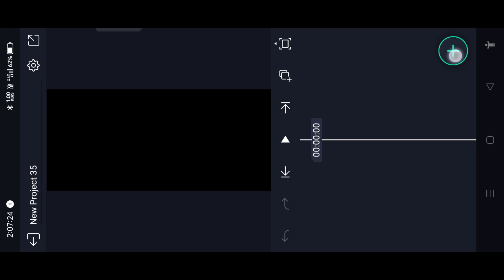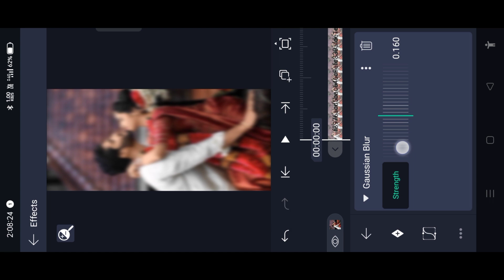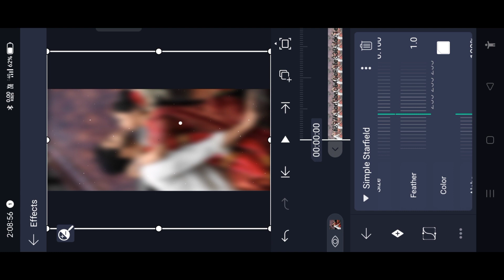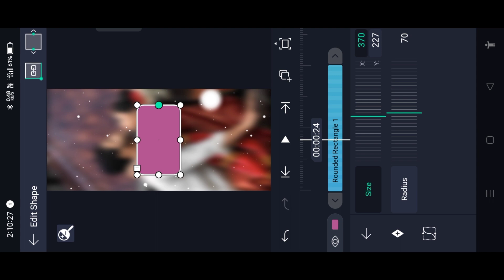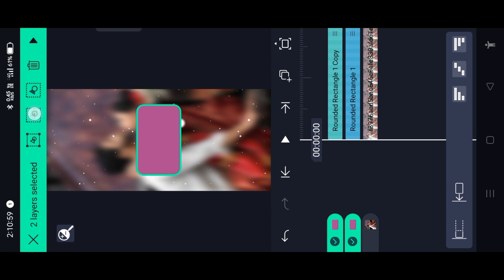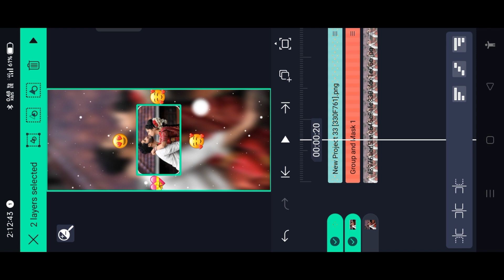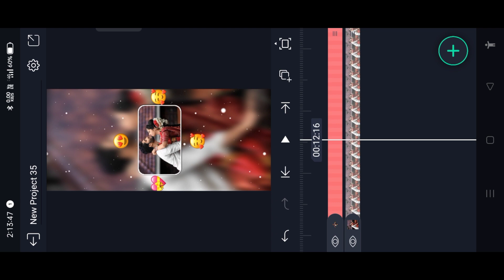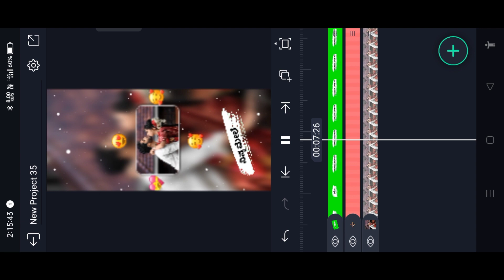Alight motion new instagram trending reels video editing in kannada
⤵️TAMPLATE LINK⤵️📌😊

► From : KANAKAPURA

►► ⤵️📸TAMPLATE 🔗LINK⤵️